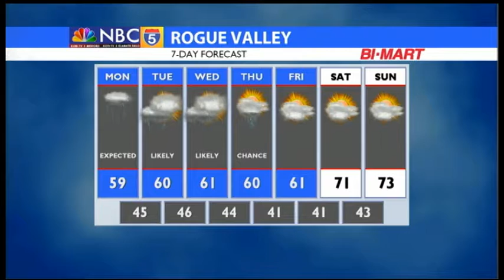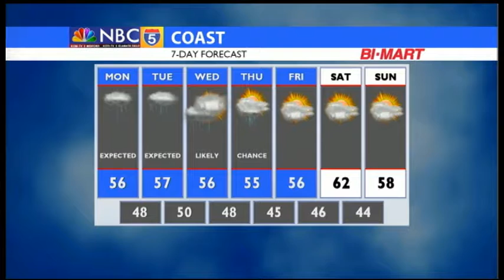Weather 04 23 2017